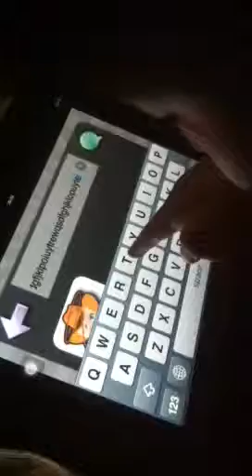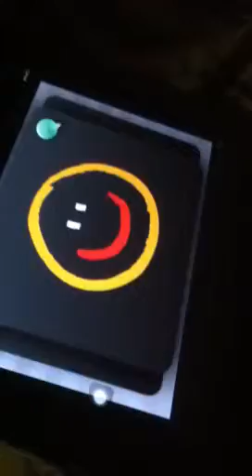Calleigh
25mos
Typing letters